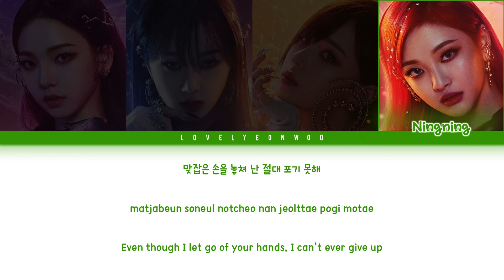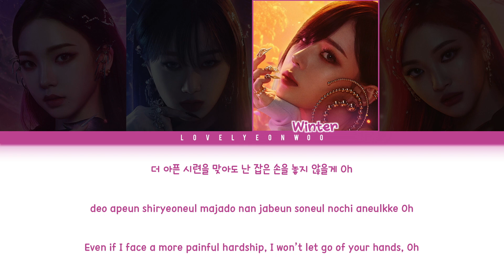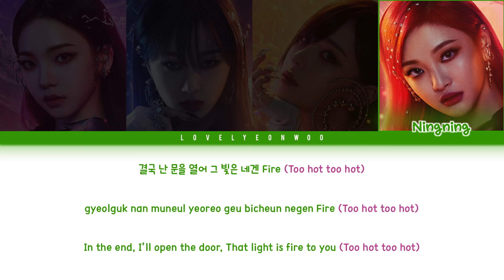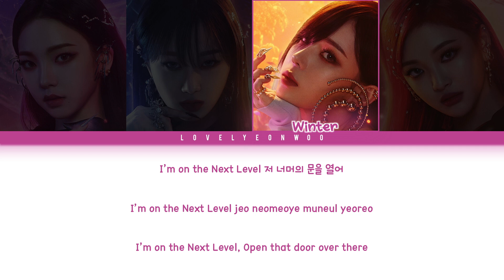aespa (에스파) – Next Level Lyrics (Color Coded Han/Rom/Eng)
Album: ‘Next Level’ Digital Single

My bias: Karina/Giselle

Fonts used:
Title: Broken 15
Member Names: 1HoonSkybori
Lyrics: 210Hayanbunpil
Thank you: Lovely Boys
Watermark: Bebas

Don’t reupload.